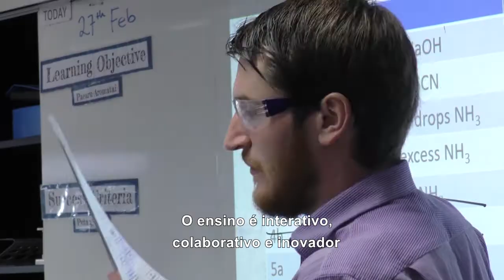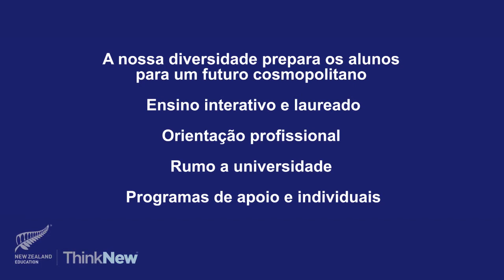Portuguese subtitles - Overview of International Study at Waitākere College, Auckland, New Zealand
Waitakere College is located in a major suburb of New Zealand’s largest city, Auckland, with easy transport options to both rural and city areas. The train station is a 5 minute walk from our school, and beautiful bush and beach environments are on our doorstep. Established in 1975, we have around 1400 students from many nationalities and backgrounds. Therefore, our students learn to work with the variety of people they will meet in global environments, and develop skills through inquiry-based learning that will give them good opportunities and choices in their life. We specialise in understanding our international students very well, especially their interests and strengths, to develop appropriate programmes for them personally.  We have a strong Careers Department for Vocational guidance. Our wide range of NCEA / University Entrance subjects includes practical technical subjects as well as academic, and EAP (English for Academic Purposes) and English-as-a-second-language programmes. We offer friendly ‘Kiwi buddies’ who help with the transition to a new school and country. Recently Waitakere College won the Prime Minister’s Award for Excellence in Teaching and Learning, plus we were a finalist for Excellence in Leading. Our school has large, attractive recreation grounds, plus a new Dance/ Drama/ Film production suite and top-end Technology workshops, Maori Whare, and a modern well-equipped Science Department.  Apply to enrol now